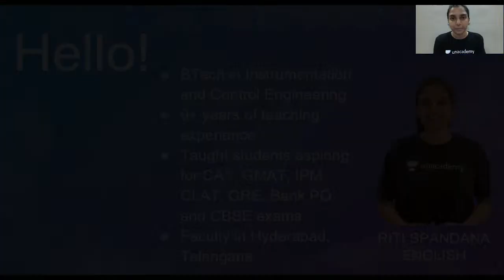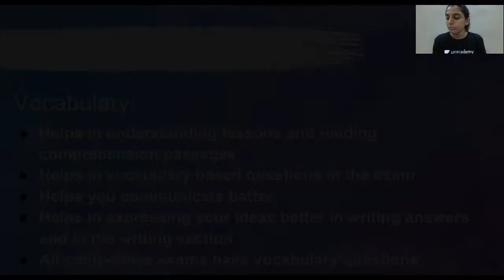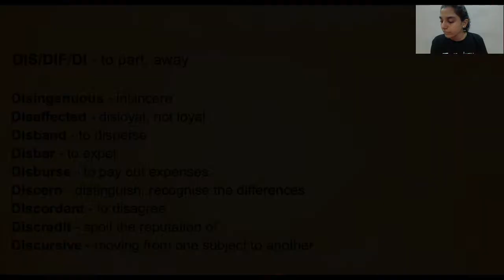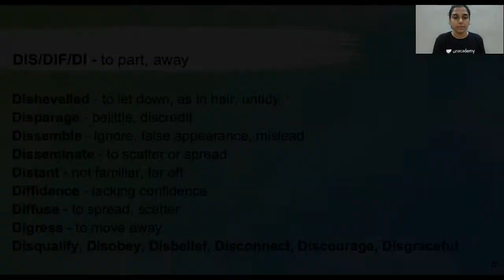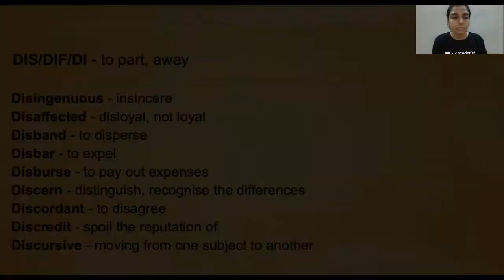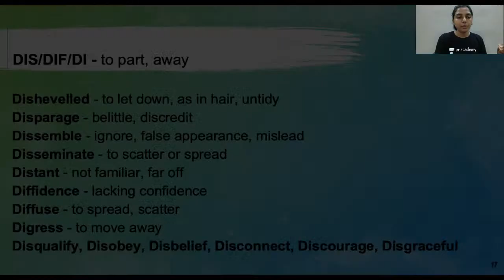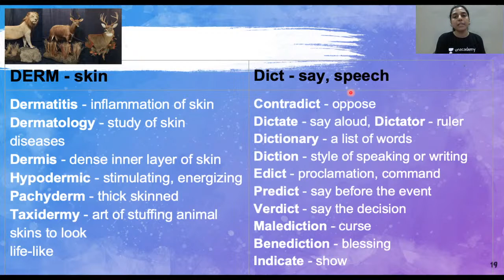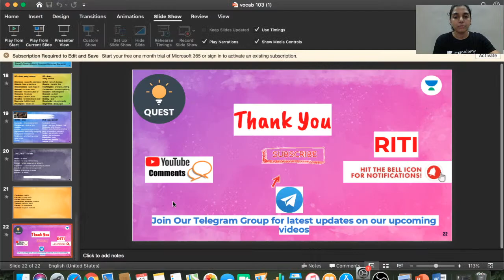Shortcut to Vocabulary A to Z | Part 3 | English | 11th CBSE Commerce | Riti Spandana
In today's lecture, we’ll be discussing the shortcut to vocabulary from A to Z. Riti Spandana will help you understand it and prepare a preparation strategy for 11th CBSE Commerce Boards, resulting in fast-forwarding your preparation for 11th CBSE Commerce Board Exams.

Riti Spandana and more top educators are teaching live on Unacademy.

Unacademy Subscription Benefits:
1. Learn from your favourite teacher
2. Dedicated DOUBT sessions
3. One Subscription, Unlimited Access
4. Real-time interaction with Teachers
5. You can ask doubts in the live class
6. Limited students
7. Download the videos & watch offline